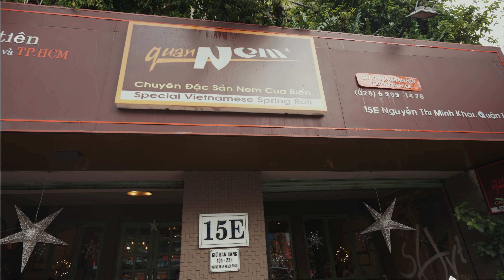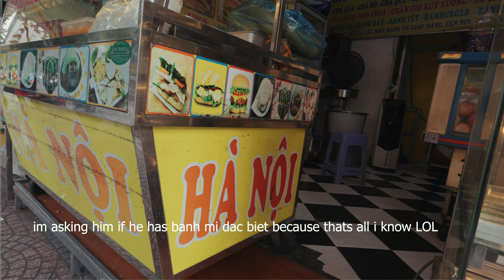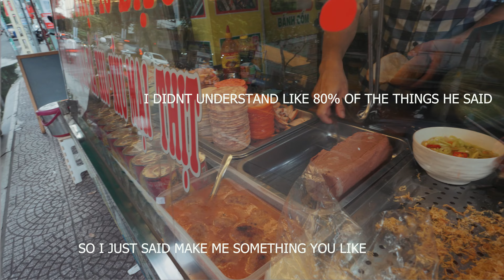best crab spring roll restaurant | my first banh mi | turtle lake | Saigon, Vietnam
like most of this trip, this wasnt planned at all, it was just on the street i was walking by and saw a lot of people going in and out haha

less than $5 , including noodles, and coconut drink , this was most definitely in my top 3 meals of the entire trip!

Quan Nem Restaurant
15E Đ. Nguyễn Thị Minh Khai, Bến Nghé, Quận 1, Thành phố Hồ Chí Minh, Vietnam

followed by my first banh mi in vietnam! couldnt understand the guy at all and tried to tell him to make me anything good haha

went to turtle lake but was still full :(